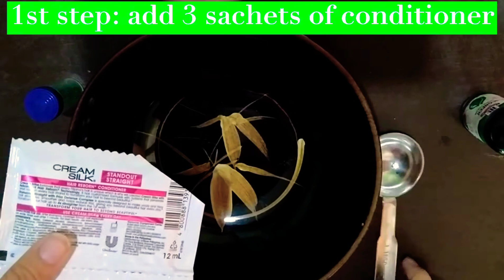Homemade Play-Doh!!!|| Vlog 9